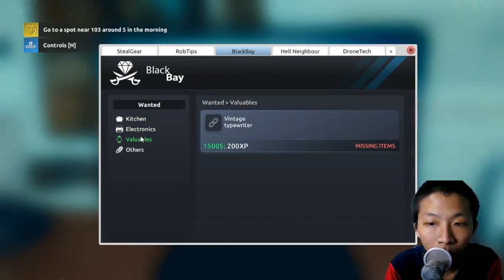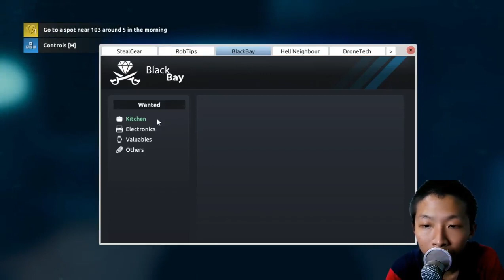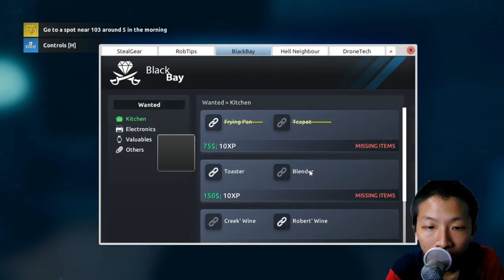MALING KETANGKAP BASAH - THIEF SIMULATOR II #3